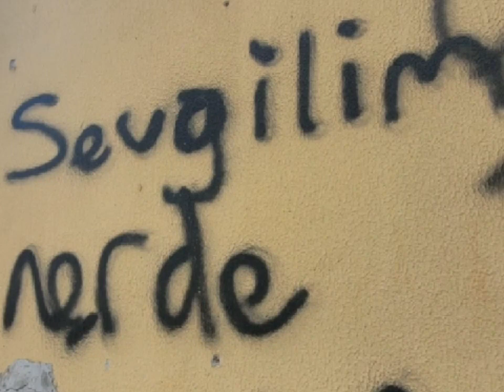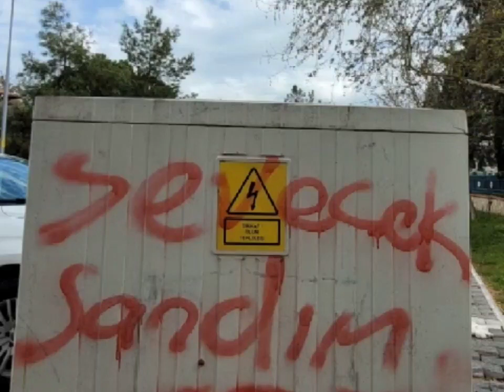Sevda Sözleri (günün kolajı) (sesli yorum sevda aşk hasret duygusal sözler)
Sevda, aşk, hasret ve sevgiye dair yazdığım sözlerimi, seslendirmek suretiyle şehir fotoğrafları ile birlikte sundum.